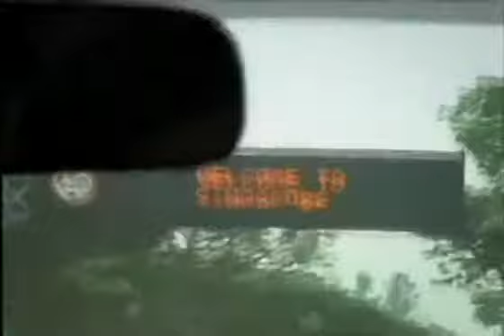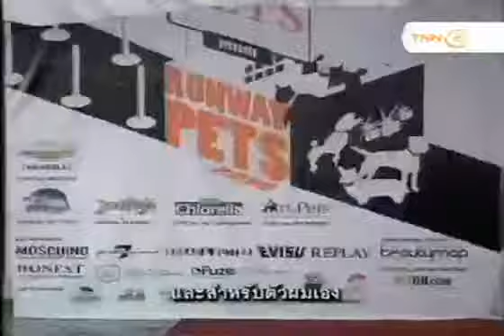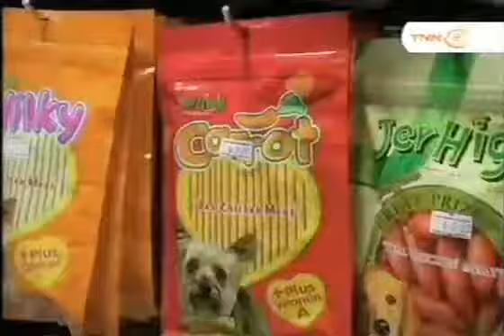มาริสา อานิต้า Pet Lover 24.04.2553 part 1